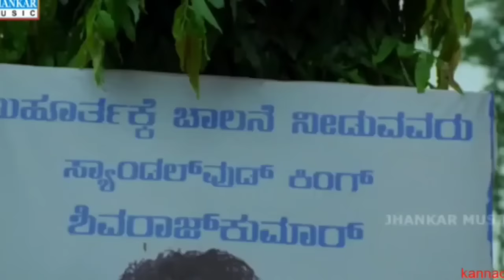CHARMINAR KANNADA Climax and emotional Scene Prem and Meghana Gaonkar/Charminar/Climax Scene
Customise channel
Manage videos